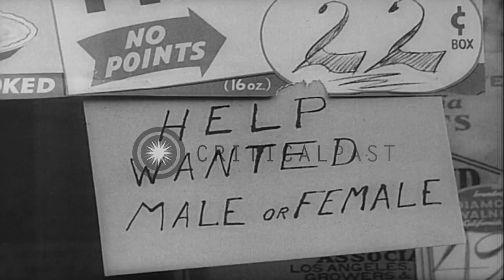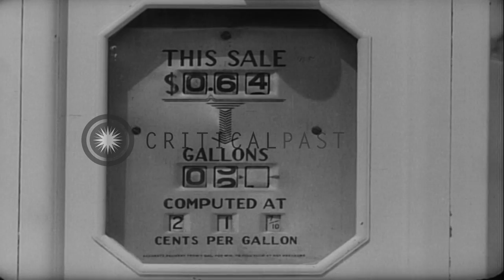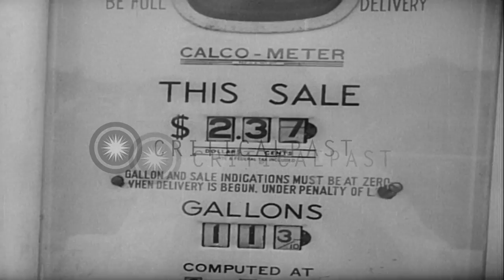Food and gasoline rationing practices in the United States during World War II. HD Stock Footage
Food and gasoline rationing practices in the United States during World War II.

Food and gasoline ration in United States during World War II. People lined up outside a grocery store. Signs in the stores show lack of supplies. People at the counters. Gasoline Ration Card's close view. Women and men at the stores. Cars at a fueling station in Washington DC. A service station attendant pumps gas into a waiting automobile that has proper ration cards to receive the fuel. The US Capitol building is visible in the background behind the car being fueled. Roads and streets with very little traffic due to gas rationing. View of pigs hanging from hooks in a meat processing plant, and being moved by meat packing workers along the processing line. Sign at the grocery store window reads 'Tuesday is meatless and also is eat-less'. Woman in kitchen crushes a tin can and puts it in a bin to return to store for recycling. Giant trucks dumping tin collected for recycling into waiting rail boxcars. Cargo trains filled with scrap aluminum moving along railway tracks. At conclusion of World War II, sign at the fuel station reads 'Gas Rationing off No Stamps Required'. Man fuels a car. Late 1930s and mid 1940s era cars move on the road. Location: United States. Date:  1944.

57,000+ broadcast-quality historic clips for immediate download.